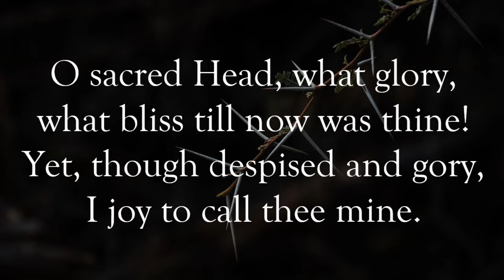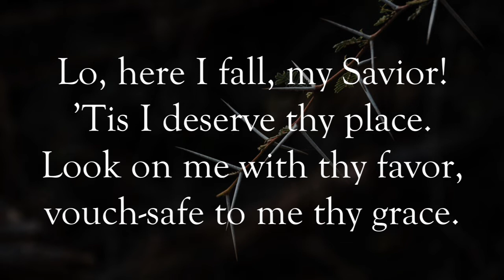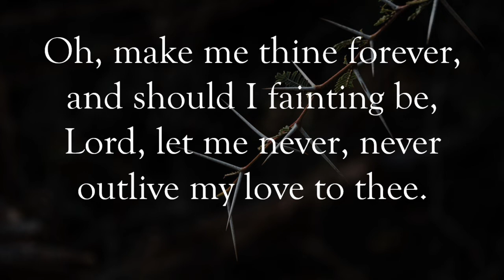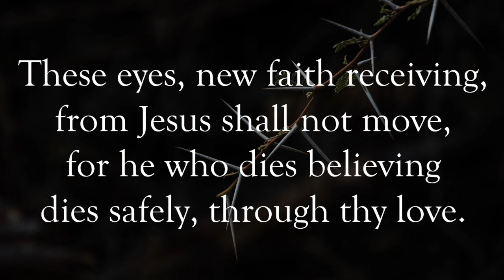|O SACRED HEAD NOW WOUNDED (Lyric Video)| HYMN by Bernard of Clairvaux |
1. O sacred Head, now wounded,
How  art Thou pale with anguish,
With sore abuse and scorn!
How does that visage languish
Which once was bright as morn!

2. What Thou, my Lord, hast suffered
Lo, here I fall, my Savior!
Vouch-safe to me Thy grace.

3. What language shall I borrow
O make me Thine forever,
Out-live my love to Thee

4. Be near when I am dying,
Lord, show thy cross to me,
and for my succor flying,
come, Lord, to set me free!
These eyes new faith receiving,
from Jesus shall not move,
for he who dies believing
dies safely, through thy love.

Lyrics by: Bernard of Clairvoux
Tune: Passion Chorale: Hassler (1601)